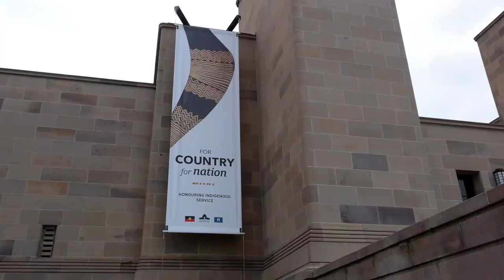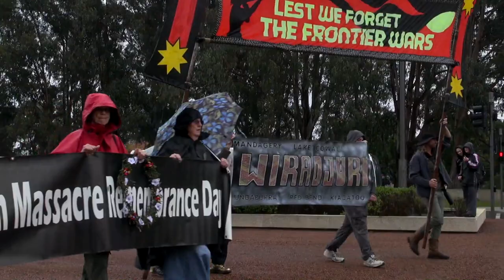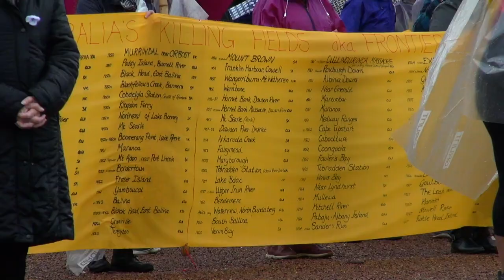HEADS DOWN!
When the intensity of Anzac Day subsides First Nations Peoples are still represented among the Australian fauna at the War memorial in Canberra, bringing  another aspect to the 1972 slogan 'Free Black Australia'.Ref: HEADS DOWN H 264 for Video Podcasting